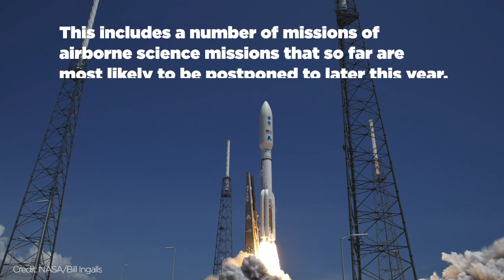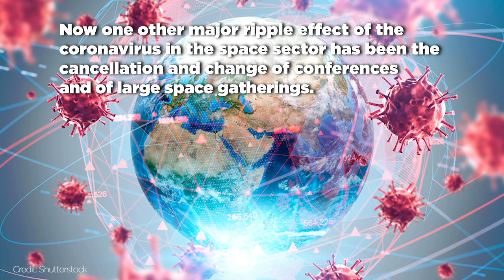Will Coronavirus Impact the Space Sector?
As SARS-CoV-2 coronavirus continues to spread around the world, we are starting to see ripple effects in the space sector. From changing working conditions to canceled conferences, this disease is affecting all parts of life as we know it.